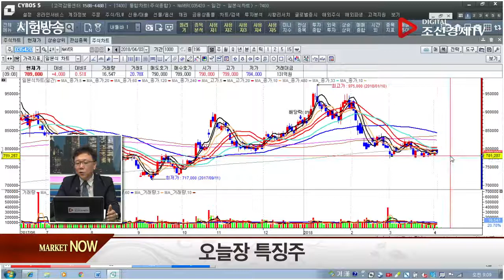특징주 수익전략_네이버(035420)